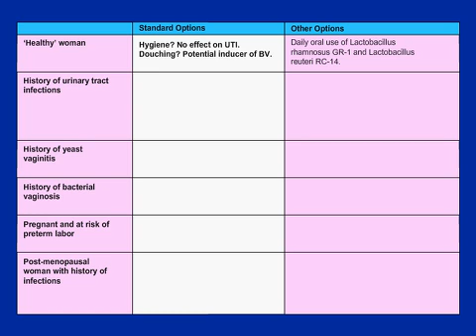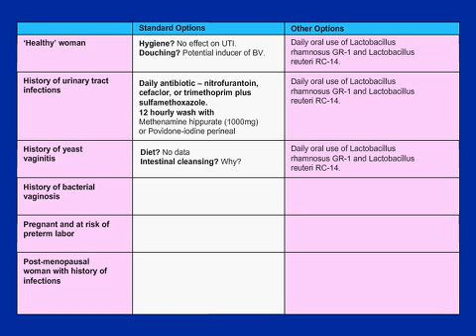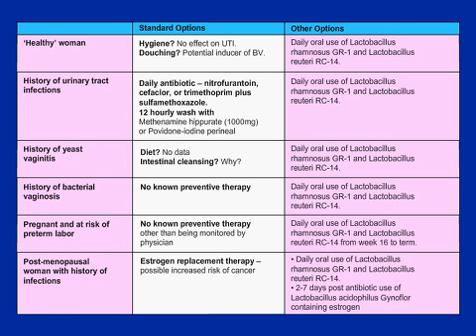Probiotics for Women's Health - Chapter 4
Chapter 4 - How a Woman Can Proactively Maintain and Restore Her Inner Feminine Health

This is Chapter 4 of a 14-Chapter presentation which outlines the science behind the probiotic strains L. reuteri RC-14® and L. rhamnosus GR-1™.  This presentation is presented by Dr. Gregor Reid, Ph.D., MBA, who is a renowned probiotic researcher and the world's leading expert in using clinically-documented probiotics to address women's health concerns. Dr. Gregor Reid, along with his colleague at UREX Biotech, Dr. Andrew Bruce, have been investigating the use of probiotic bacteria to address women's health issues for over twenty years. In the 1980's, their discovery of two Lactobacillus strains, specifically L. rhamnosus GR-1™ and L. reuteri RC-14®, has since led to over 20 published clinical trials and over 200 peer-reviewed publications that have documented the various beneficial effects of these two probiotic strains when taken orally.  The health benefits include improved vaginal and urinary tract health, as well as restoration of a normal vaginal microflora profile in women who are experiencing bacterial vaginosis.